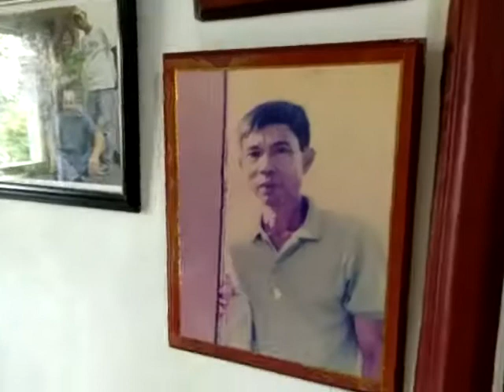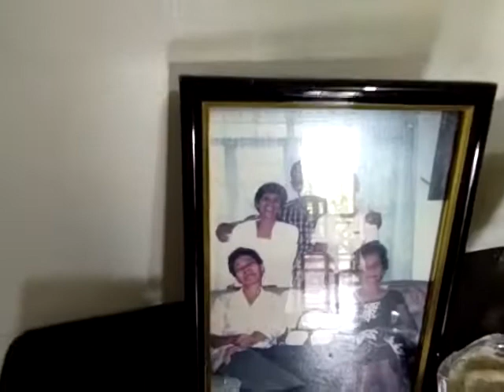Jamming time w/ my friiends